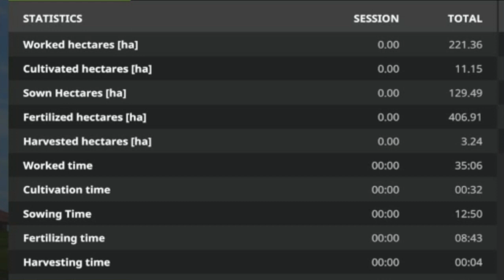Farming Simulator 17 - Transforming the map ( Making a giant field )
Farming Simulator 17 Ps4 gameplay. Creating one massive field on Giants Island. Plowing for hours and cutting down more than 300 trees .  This video should not be viewed by people who have a history of epilepsy or seizures